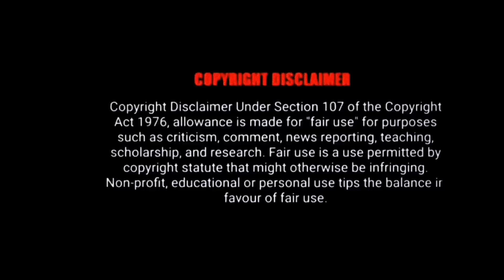NARUTO SHIPPUDEN:2007 MALAYALAM EXPLANATION SEASON 18 EPISODE 18,19